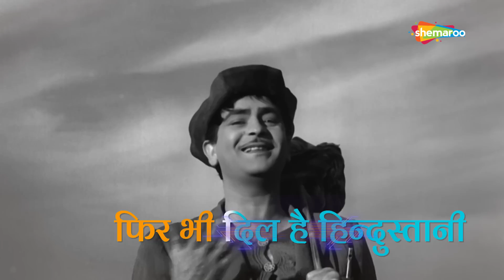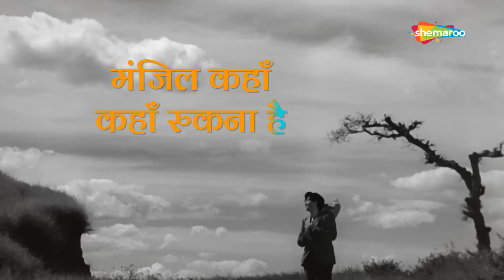Mera Joota Hai Japani | Raj Kapoor | Mukesh | Shree 420 - HD Lyrical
Song: Mera Joota Hai Japani
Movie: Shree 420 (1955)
Actor(s): Raj Kapoor
Singer: Mukesh
Lyricist: Shailendra

Let go of your inhibitions and test your vocal chords by singing to the karaoke tunes of Indian Cinema's most popular song ""Mera Joota Hai Japani"" from the movie Shree 420 sung by the legendary  Mukesh.